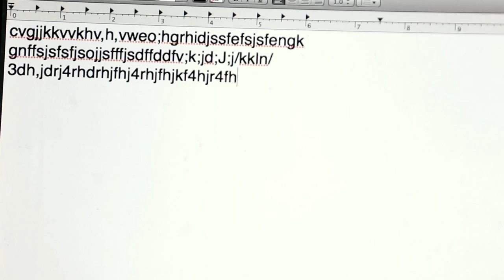Sex and Zombies and the City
Featuring: Nathalie Frederick, Sammi Cains, Mike Hernandez, Daniel Hubbard, Billy Hurley, Tami Soligan, Alex Viola

Camera: Mike Hernandez, Daniel Hubbard

Makeup:  Nathalie Frederick, Juliana Kleist-Mendez

Written & Produced by dice